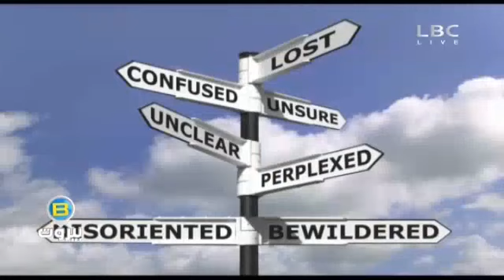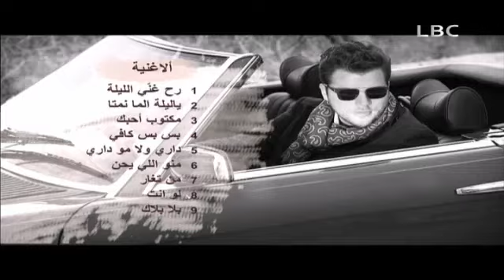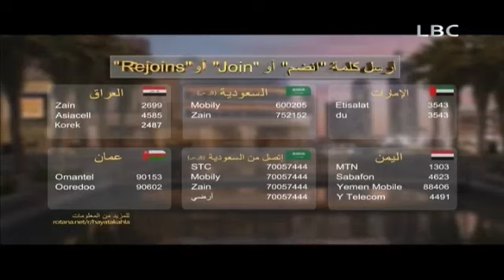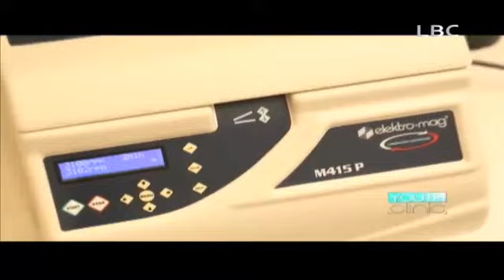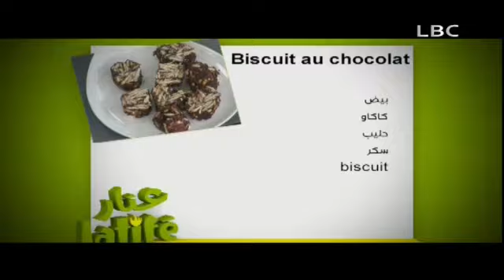بي بيروت 26 فبراير 2015